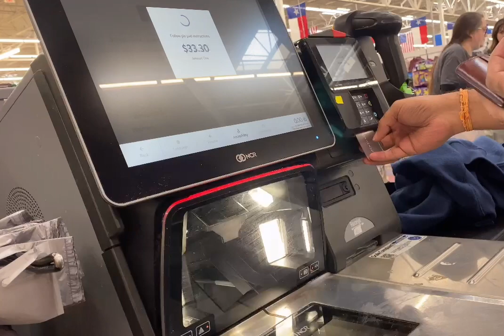WALMART STORE IN AMERICA || PART 2 || TOYS || SPORTS || DEPARTMENTS ||Rock Star - Darshan|| USA Vlog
In this video, am showing toys for Babies& kids, Bikes, Cycles and also  sports department too...